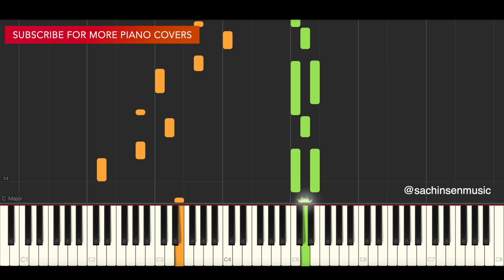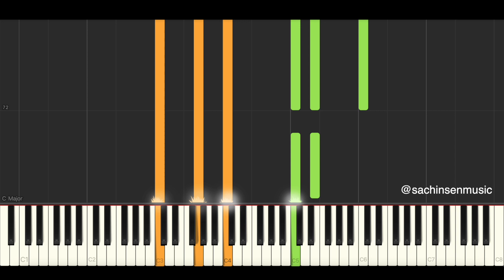Benson Boone - Little Runaway (BEST PIANO TUTORIAL & COVER)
Piano Cover & Piano Tutorial of 'Little Runaway' by Benson Boone.